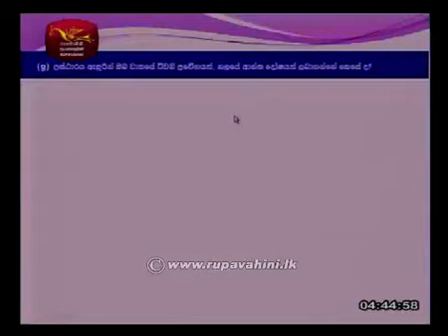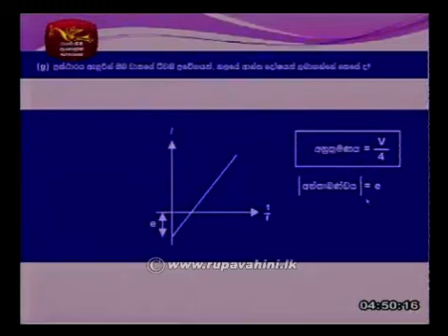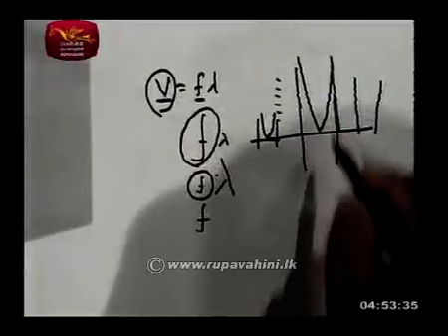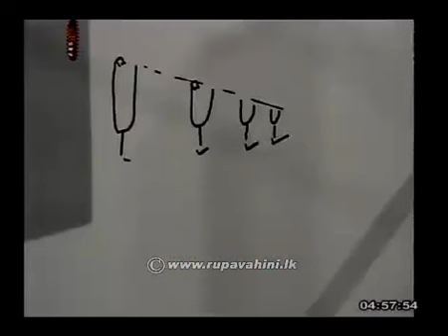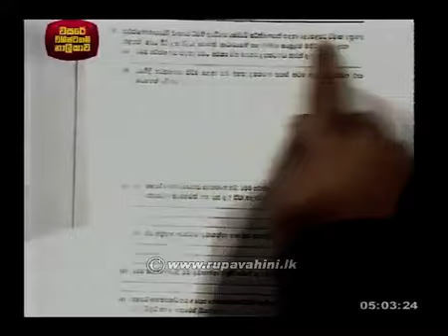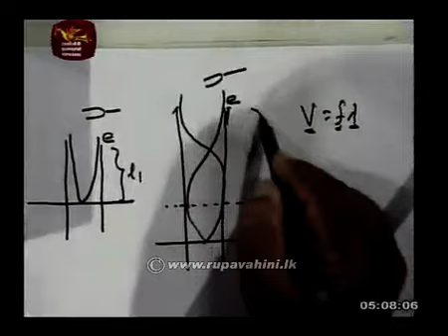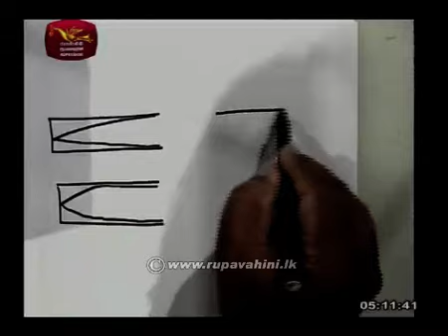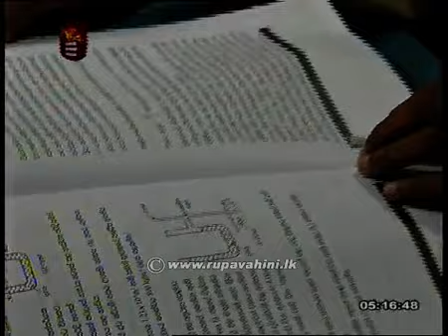physics |2015-01-06|Jathika Pasala